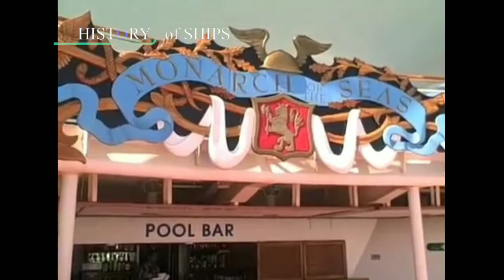Sovereign Class [Sovereign, Monarch and Majesty]